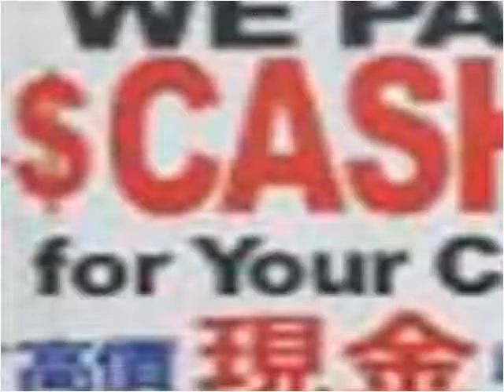2009 Toyota Yaris Used Cars Vancouver BC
This 2009 Toyota Yaris is available from Buy Car 123.